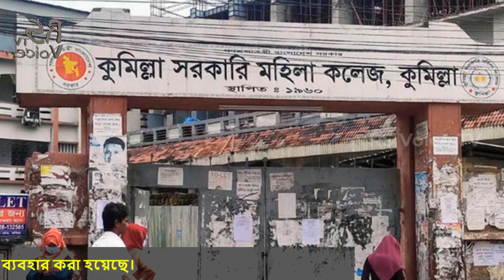সিরাজগঞ্জে কবরে দাউ দাউ করে জ্বলছে আগুন, বেরিয়ে এলো চাঞ্চল্যকর তথ্য! মহিলা কলেজ হোস্টেলে একি ঘটলো ?